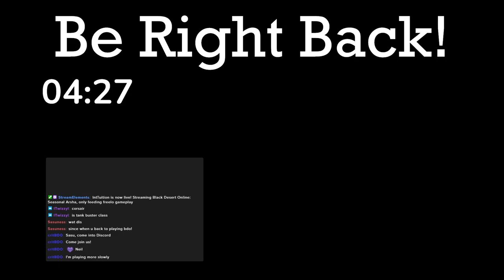BLACK DESERT ONLINE Seasonal Arsha, feeding freelo gameplay [4]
Back at it again on BDO Seasonal Arsha, feeding freelo in PvP.